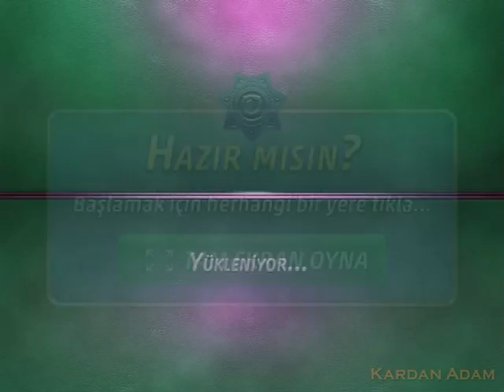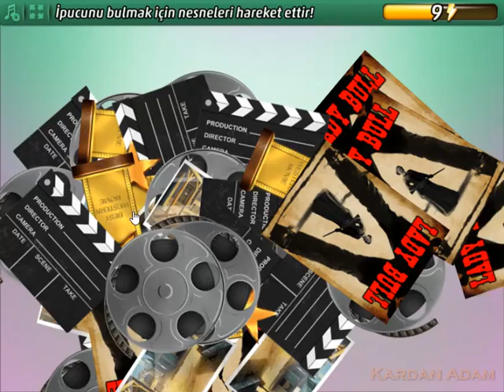Criminal Case-Pacific Bay-Vahşi Vahşi Ölüm-Ivywood Hills-Case #33_3